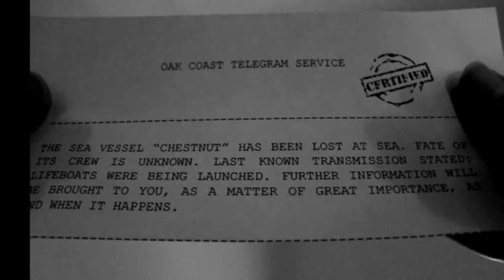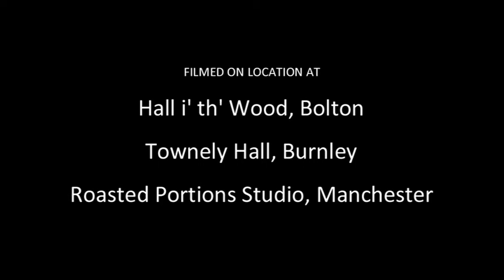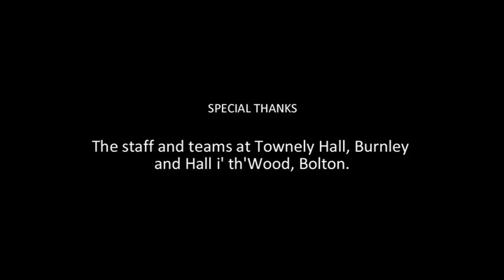Totalitas Lignea (The Wholeness of Wood) Short abstract independent film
Totalitas Lignea is the first "digital" short film made by Stephen Radford in almost ten years It was made from the original concept from William J. Bray to which he collaborated with Stephen, thus bringing these ideas to life. Ironically, the form and function of this film evolved and changed as it was made. Other films have reflected student practice, documentary and for the most part cinema vérité; but this film is our first attempt at an unconventional narrative "venue". I wouldn't want to tell you what this film is about. That is up to the viewer in their interpretation of the material. All visual and auditory properties are purely created and owned by Roasted Portions, and are carried under a share-alike license (BY). All information about this film (and all aspects of this and other productions from Roasted Portions) please